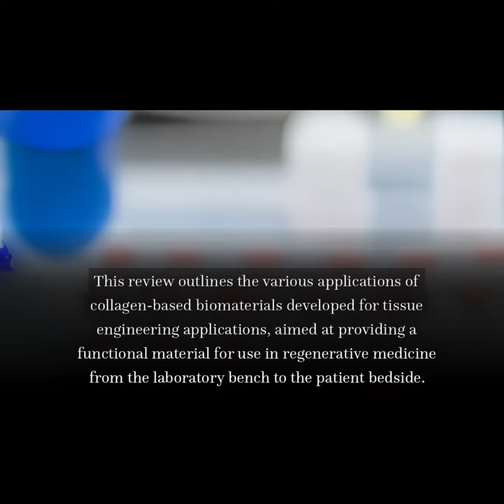Collagen-Based Biomaterials for Tissue Engineering Applications | RTCL.TV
### Article Details ###

Title: Collagen-Based Biomaterials for Tissue Engineering Applications
Authors: François Berthod, Robert Gauvin ,and Rémi Parenteau-Bareil
Publisher: MDPI AG
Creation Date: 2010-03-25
DOI: 10.3390/ma3031863

### Video Timestamps ###
0:00:00 - Summary
0:00:26 - Title